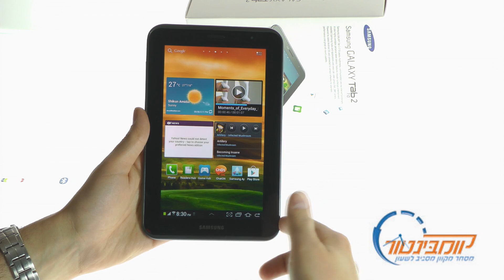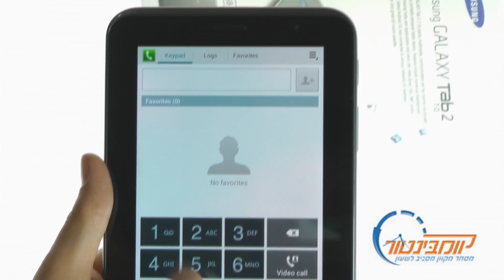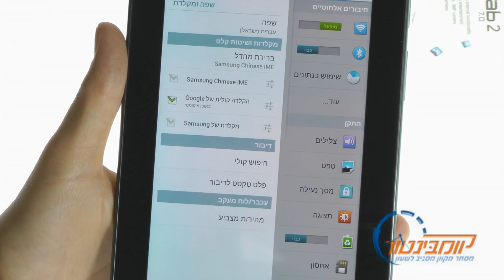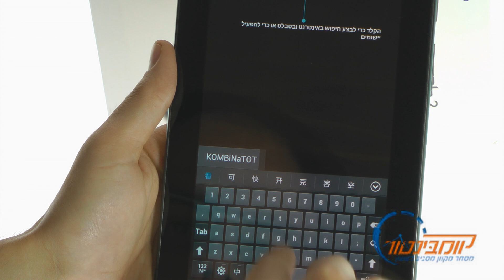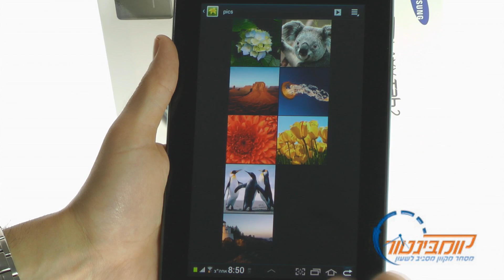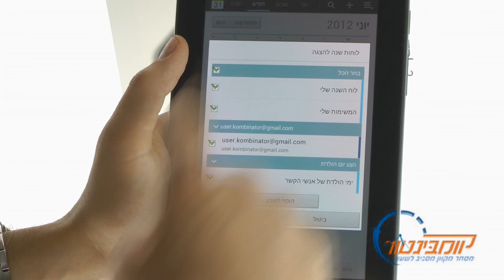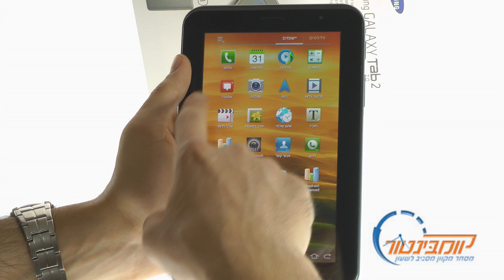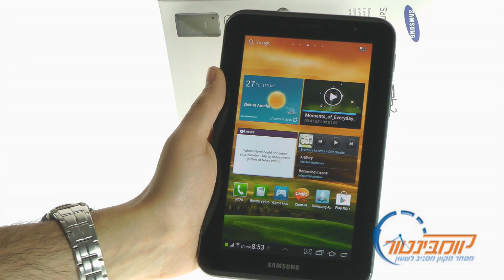Samsung P3100 Galaxy Tab 2 ( 7.0)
סקירה בלעדית של אתר קומבינטור על הסמסונג גלקסי טאב 2 ( 7.0).